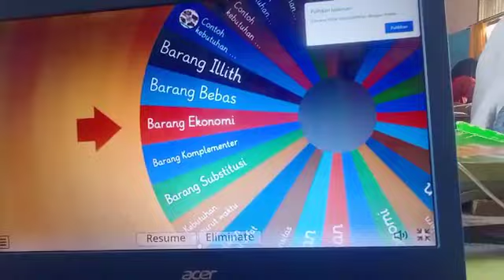Pemanfaatan AI "Spin it" Mapel Ekonomi SMA